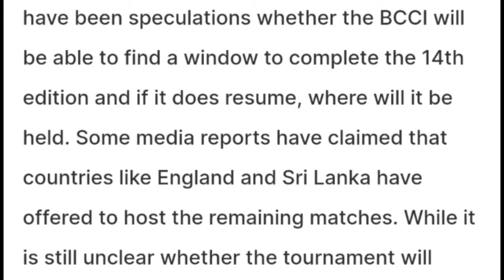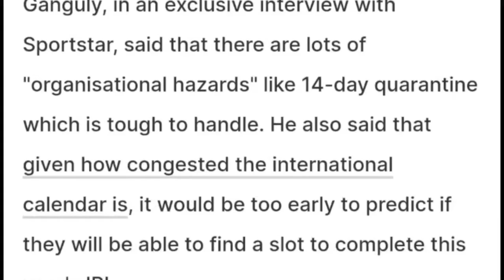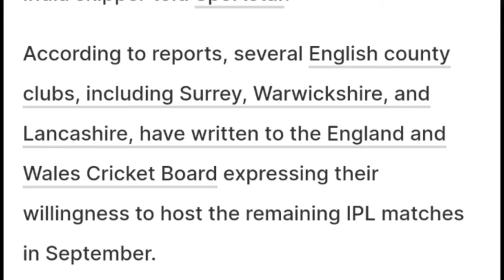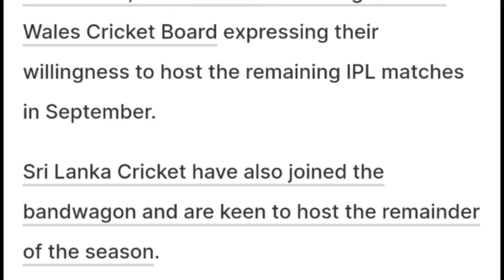ipl news 2021 today|ipl news 2021 today tamil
ipl news 2021 today || ipl news today || ipl news 2021 ||ipl news  2021 today tamil || lpi news...

IPL
IPL 2021
ipl 2021 schedule
 ipl 2021 in eng
 eng denied to host ipl 2021
ind vs sl 2021
mike hussy corona positive
 ipl 2021 latest news
MI
CSK
RCB
KKR
PBKS
DC
SRH
RR